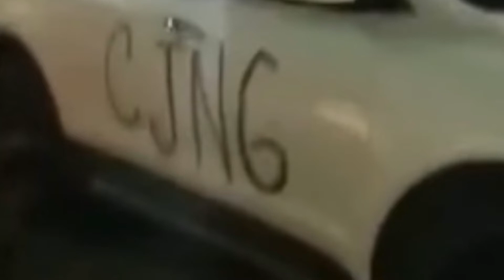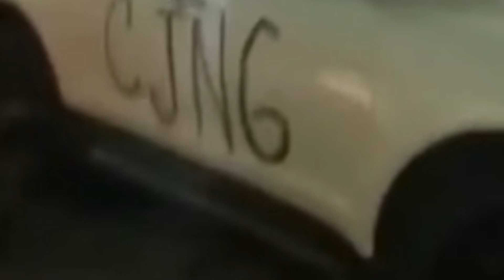CJNG Chase Guy